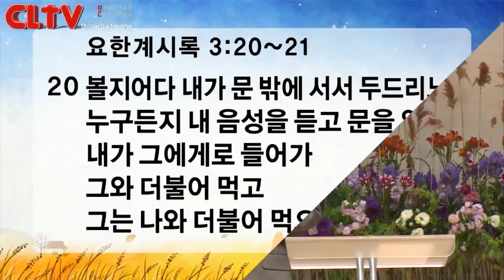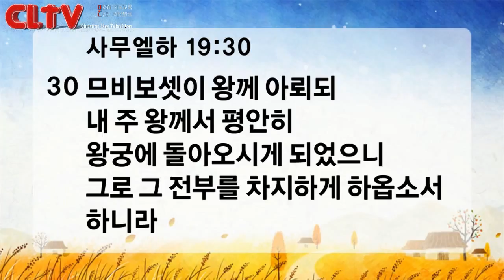CLTV파워메시지_2017.10.29_신촌교회(조동천 목사)_'왕의 처분대로 하옵소서'